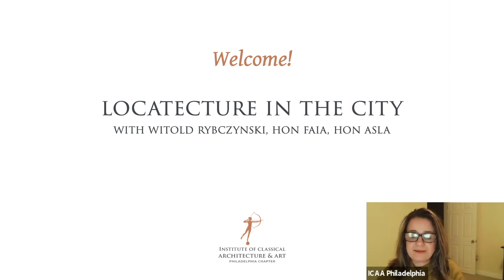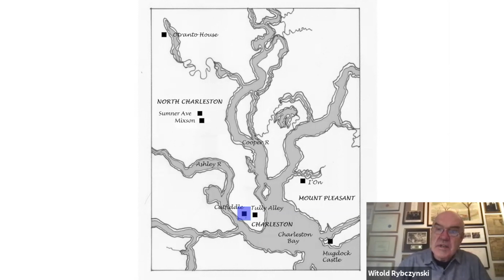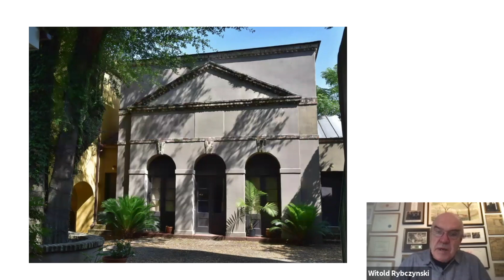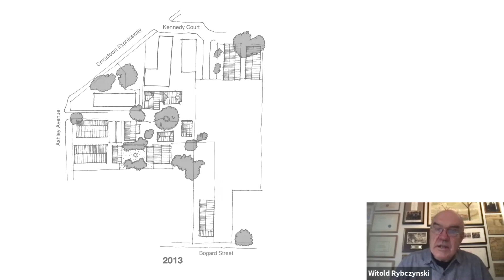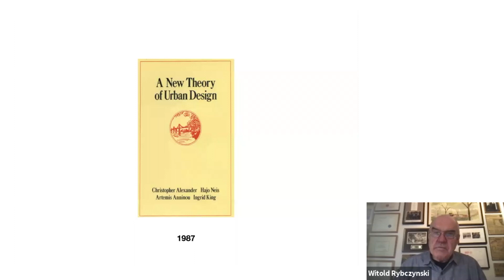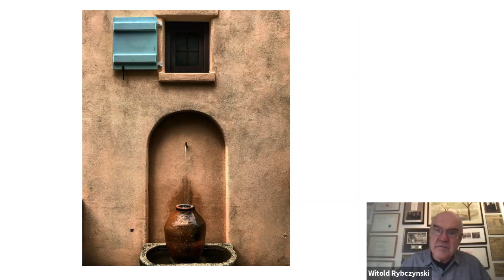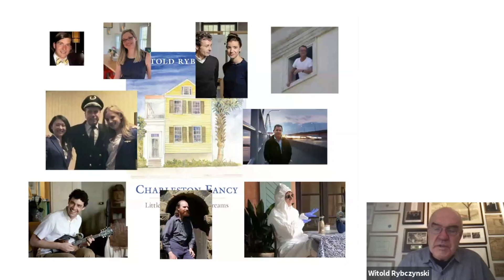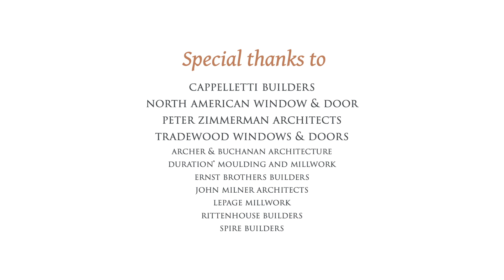Locatecture in the City with Witold Rybczynski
Witold Rybczynski’s latest book is Charleston Fancy: Little Houses and Big Dreams in the Holy City, which the New Criterion called “an enjoyable series of mini-lessons in history, urbanism, and aesthetics.” This talk describes a contemporary example in Charleston of what Christopher Alexander calls organic urban growth, which is the way that cities traditionally grew, often by accident, frequently without a predetermined plan, reflecting human hopes and dreams. In describing this 15-year project, Rybczynski emphasizes the importance of architecture and urban design on a local level, how an old city remakes itself by invention as well as replication, and the role that individuals still play in transforming the urban landscapes around them.

About Witold Rybczynski, Hon FAIA, Hon ASLA

Witold Rybczynski, of Polish parentage, was born in Edinburgh, raised in England and Canada. He is currently emeritus professor of urbanism at the University of Pennsylvania. In 2007, he received the Vincent Scully Prize. He served on the U.S. Commission of Fine Arts from 2004 to 2012, and is currently a jury member of the Driehaus Prize in Classical Architecture. Rybczynski, who has written more than 20 books, has been described as “one of our most original, accessible, and stimulating writers on architecture” by Library Journal. His book Home has been translated into ten languages, and was nominated for a Governor General’s Literary Prize, A Clearing in the Distance, a biography of Frederick Law Olmsted, received the J. Anthony Lukas Prize, and How Architecture Works was named one of the best architecture books of 2013 by Amazon.